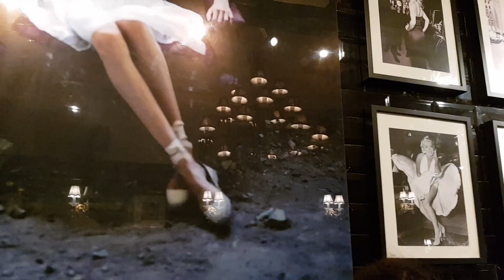Mes moments volés de la semaine - weekly vlog #21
Je t'embarque pour une nouvelle semaine à Londres !

Pour ne louper aucune vidéo pense à activer la petite 🔔 ci-dessus afin d'être notifié à chaque publication.